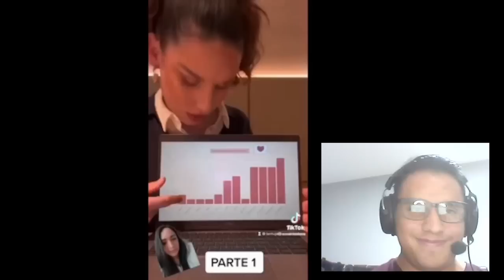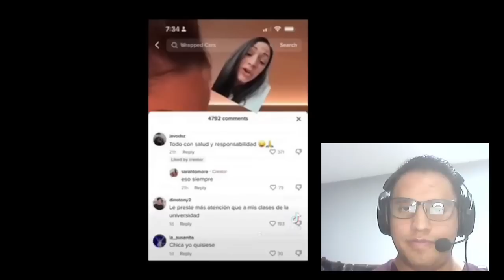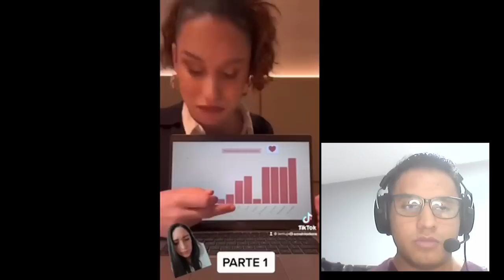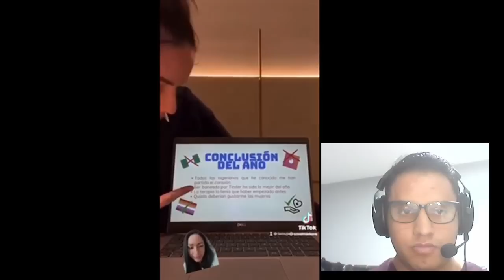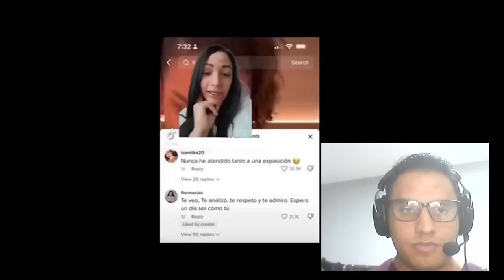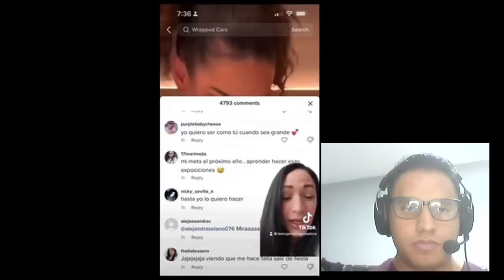LA MITAD DE LA MUJERES ESTARÁN SOLTERAS PARA EL 2030